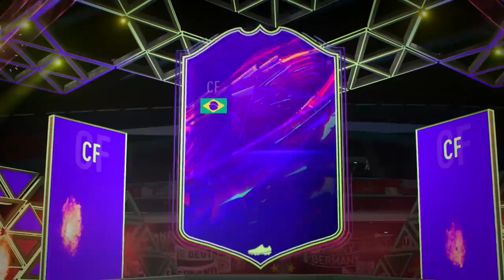INSANE OTW UPGRADE!! 84 OTW/INFORM TALISCA REVIEW! FIFA 22 Ultimate Team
FIFA 22 84 INFORM ONES TO WATCH TALISCA REVIEW